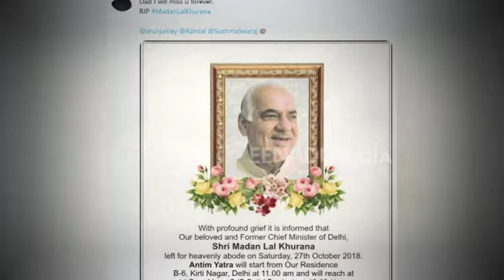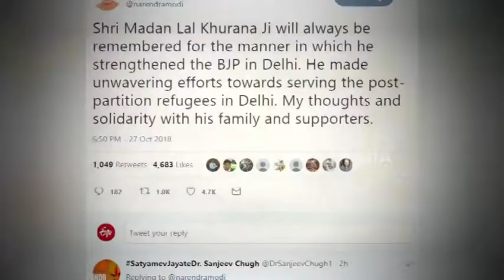82 की उम्र में 'दिल्ली के शेर' ने ली अंतिम सांसें, शोक में डूबी राजधानी!